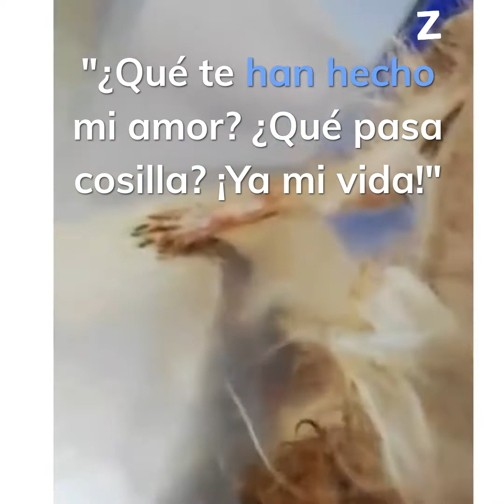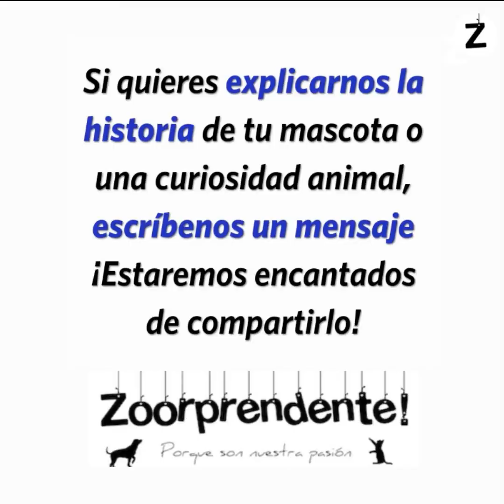El rescate de Salva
La historia de Salva es de esas que no deberían existir ni en las películas. Salva fue desechado como el último objeto inservible en un vertedero de basura. "Cuando lo encontramos solo lloraba y lloraba. ¿Quién es capaz de hacer algo así?"

GRACIAS a la protectora Animal POR LOS PELOS  por compartir el rescate de Salva

Noticia completa 👉

¡También puedes seguirnos en nuestros perfiles oficiales!